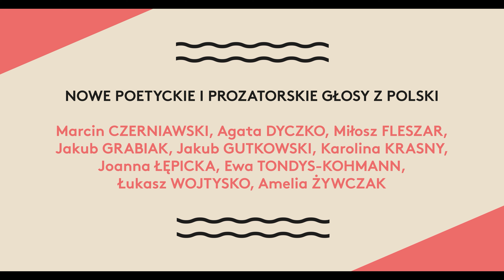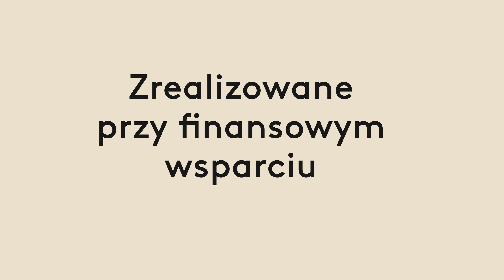Rozmowy na koniec: odcinek 17 Karolina Kapusta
Siedemnasty odcinek z cyklu "Rozmowy na koniec" w ramach festiwalu TransPort Literacki 28. Muzyka Resina.